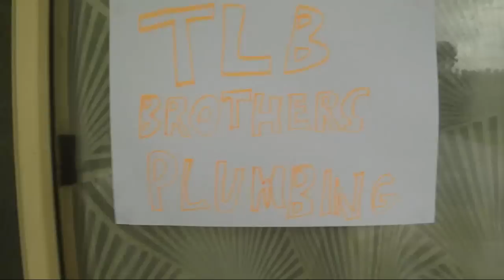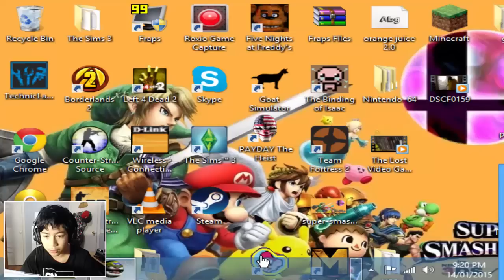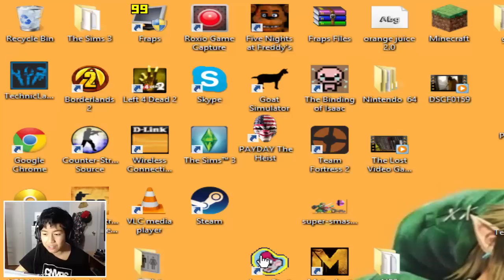Five Nights at Wario's - Part 2 - FLOATING LUIGI and sexy peach ;)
This is night 3 and 4 for this game. And I also die one time so yeah. This is one of the BEST Five Nights at Freddy's fanmade games. My favorite personally. So enjoy this video of FNAW. And there are some curse words in this video soooooo... yeah just to let you know.